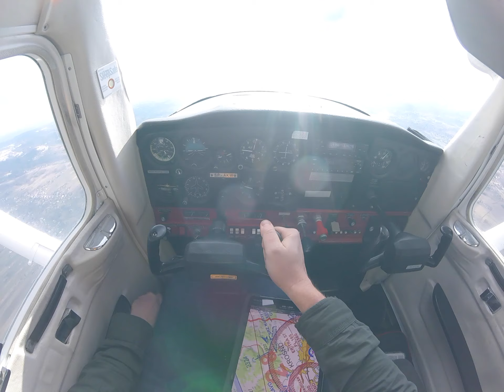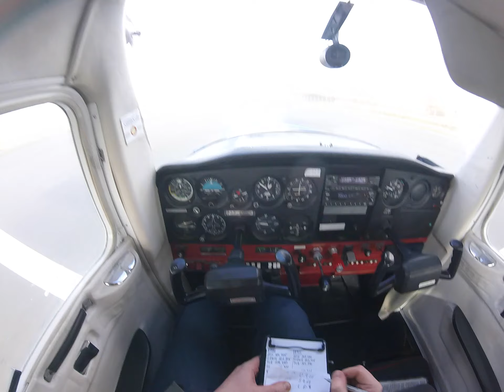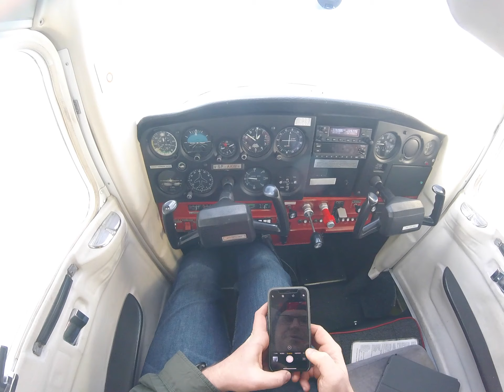Lądowanie w Krośnie